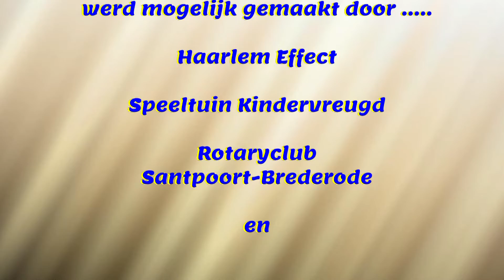Sinterklaasfeest speeltuin Kindervreugd 3 december 2022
Sinterklaasfeest speeltuin Kindervreugd
3 december 2022